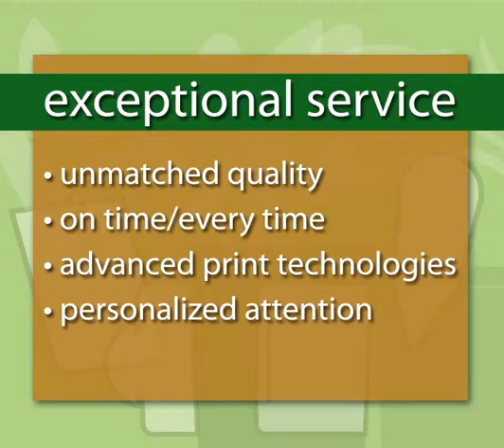HIP Animation FINAL 7 10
about HIP Labels